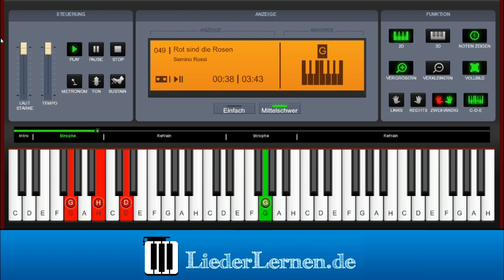Semino Rossi - Rot sind die Rosen - Klavier lernen - Musiknoten - Akkorde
Musiknoten, noten lernen, Klavier lernen, Klaviernoten, Musikschule, keyboard noten, klavier spielen lernen, keyboard lernen, Klavierunterricht, klavierakkorde, online klavier, Musikunterricht, Selbststudium Gitarren-Akkorde, Klavier für Anfänger, Klavierlehrer online, Akkorde, Music sheets